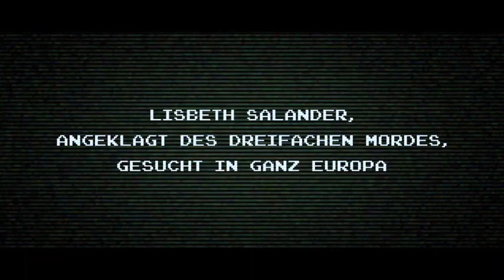Verdammnis new Trailer 2010 | Stieg Larsson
Verdammnis
(Thriller, Schweden 2009)

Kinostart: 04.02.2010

Originaltitel: Flickan Som Lekte Med Elden

Regie: Daniel Alfredson

Drehbuch: Jonas Frykberg, Stieg Larsson (Romanvorlage)

Produktion: Peter Nadermann, Lone Korslund

Kamera: Peter Mokrosinski

Darsteller:
Lena Endre, Hans Alfredson, Michael Nyqvist, Annika Hallin, Peter Andersson, Noomi Rapace, Georgi Staykov, Sofia Ledarp, Per Oscarsson, Micke Spreitz, Yasmine Garbi, Paolo Roberto, Niklas Hjulström, Alexandra Eisenstein, Tanja Lorentzon, Jörgen Berthage

Ein junger Journalist bietet Mikael Blomkvist (Michael Nyqvist) für sein Magazin "Millennium" eine hochbrisante Story an: Verdiente Amts- und Würdenträger vergehen sich seit Jahren an jungen russischen Frauen, die gewaltsam ins Land gebracht und zur Prostitution gezwungen werden. Blomkvist möchte die Geschichte groß herausbringen und beteiligt sich an den Recherchen.

Genau wie Lisbeth Salander (Noomi Rapace) - ohne Blomkvists Wissen betreibt sie ihre eigenen Ermittlungen und entdeckt dabei ein besonders pikantes Detail: Nils Bjurman (Peter Andersson), ihr ehemaliger Vormund, scheint in die Machenschaften der Mädchenhändler verwickelt zu sein. Kurze Zeit später werden der Journalist und Bjurman tot aufgefunden - und die Tatwaffe trägt Lisbeths Fingerabdrücke. Eine mediale und polizeiliche Hetzjagd auf sie beginnt. Doch Lisbeth taucht unter.

Wie ein Racheengel stellt sie denen nach, die ihr den Mord anhängen wollen. Nur Mikael Blomkvist glaubt an ihre Unschuld und macht sich auf die Suche nach ihr und der Wahrheit. Seine Nachforschungen führen ihn in Lisbeths Vergangenheit - eine Vergangenheit, die so düster ist, dass er lieber nichts von ihr erfahren hätte...